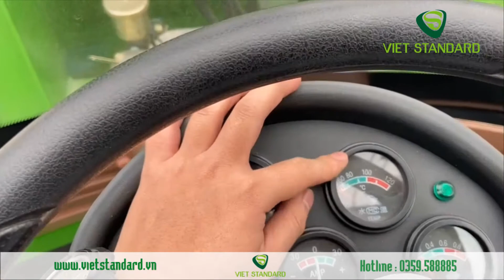Video "Xế hộp" Xúc lật chui công (container) Rongwei ZL926G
Xúc lật chui công (container) Rongwei ZL926G đặc biệt phù hợp cho xúc hàng trong container. Chiều cao tối đa 2150 mm. Xe thiết kế với vị trí cabin thấp hơn so với các xe thông thường.

Rongwei ZL926G cũng phù hợp trong các nhà máy phân hữu cơ, phân vi sinh với mái nhà xưởng thấp. Nếu quý khách hàng kinh doanh vật liệu xây dựng mà cần đi vào cổng làng hay cổng nhà khách thấp thì đây cũng là lựa chọn rất như ý.
Thiết kế xúc lật chui container ZL926G rất đẹp mắt từ màu sắc, trình độ hoàn thiện và cabin. Do đó, chúng tôi vẫn gọi mẫu xúc lật Rongwei vui là "xế hộp".